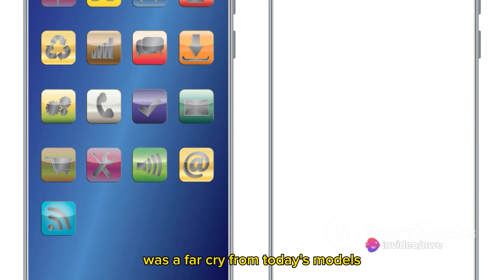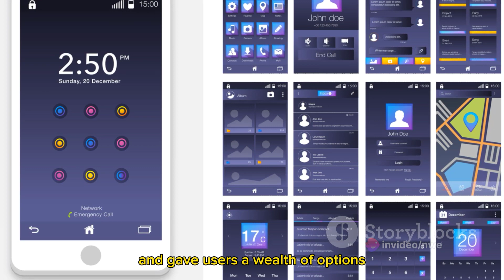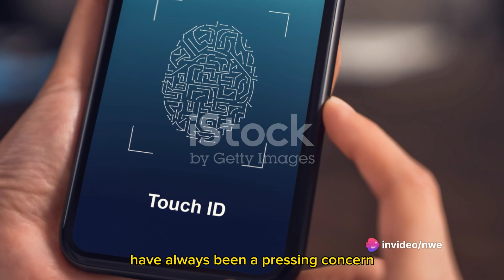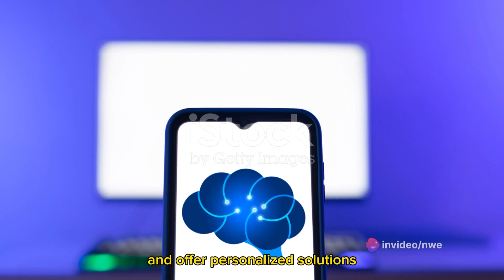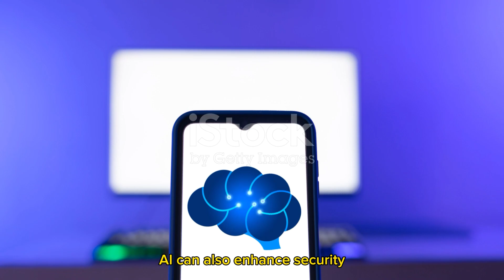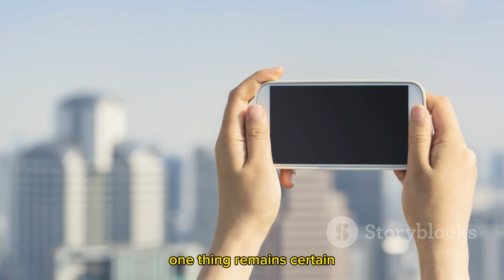The Smartphone Revolution: A Journey Through Time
Do you know what was the first smartphone ever launched and by whom? The year was nineteen ninety-four and the company was IBM. The product? The Simon Personal Communicator.